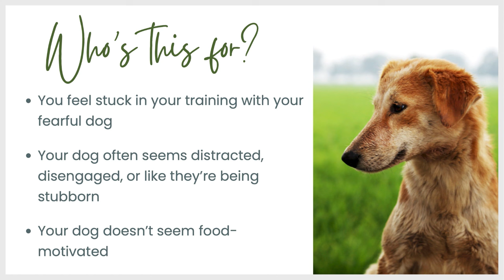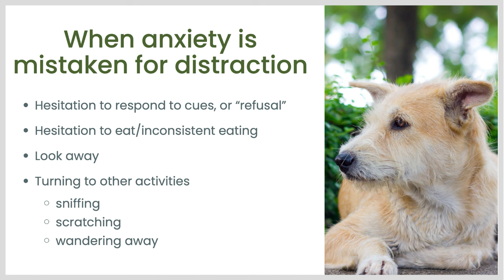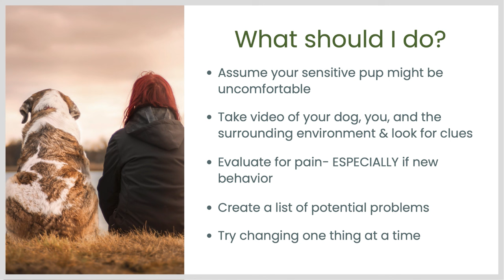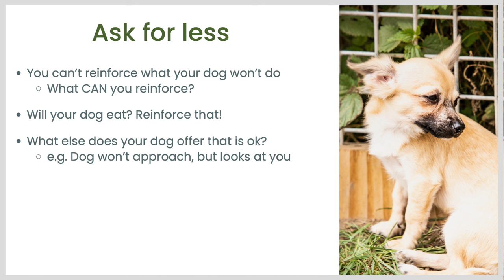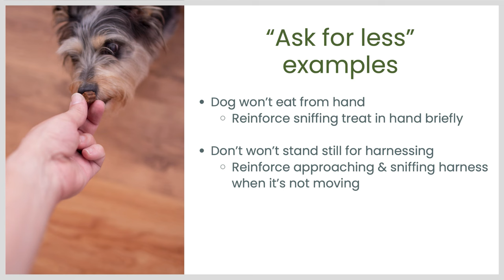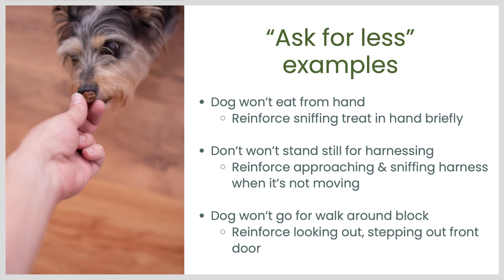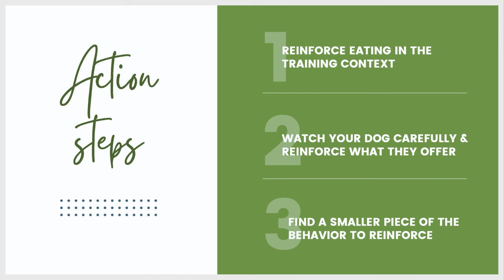Dog too anxious to listen? (Part 4)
If your fearful or sensitive dog often seems distracted during training and not very interested in you or your treats, this video series is for you.

In part 4, I show you how asking your dog for LESS can actually speed up your training progress.

🎁I've got a free mini-workshop series coming up in August 2024!  If you'd like to join live, get on the list to be notified

Have a question?
00:00 Introduction
00:45 Signs your distracted dog is actually anxious
01:20 What should you do?
02:18 Ask your dog for less
03:02 Reinforce eating
03:33 Reinforce what your dog offers
04:13 Reinforce a piece of the target behavior
04:48 Video examples of asking for less to get more
07:29 Action steps
08:09 Join free workshops on confidence building for dogs